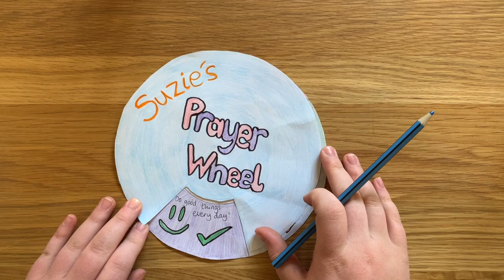Making a prayer wheel with Suzie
Suzie talks about how she can help. she makes a prayer wheel. She usually plays the drums at Freedom Centre UK and teaches music!